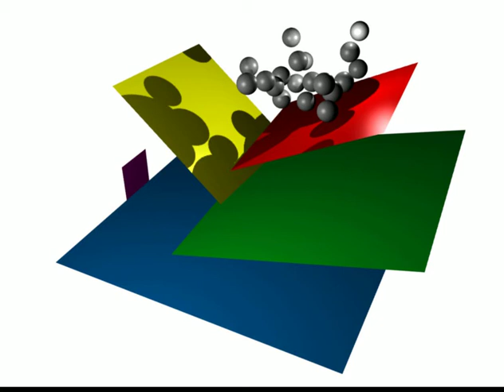Blender: Rolling 02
Y9 pupil took the challenge to learn how to use blender. This and other videos on my list are the results of his efforts.